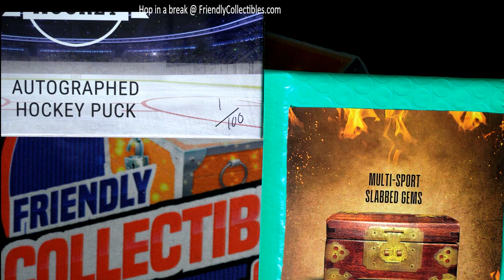CARDBOARD TREASURES SLABBED GEMS FILLER B RACE